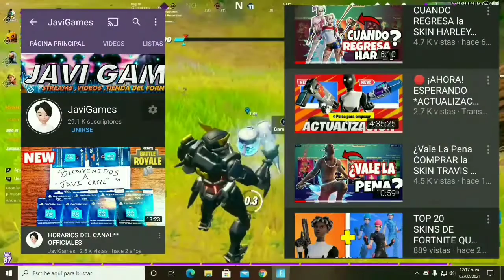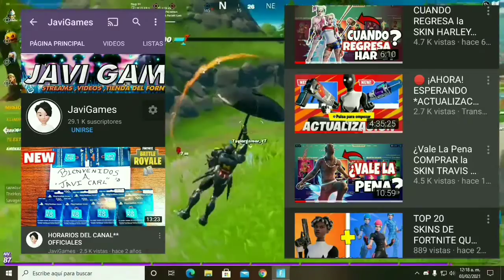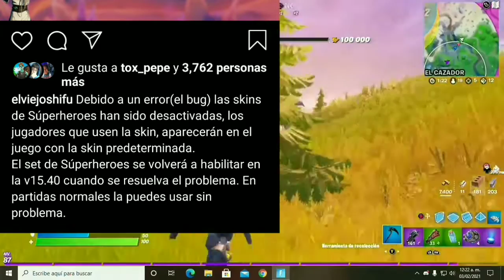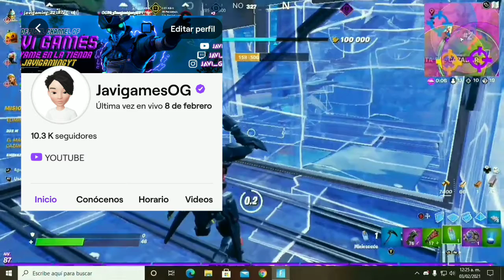CUANDO VOLVERAN las SKINS DE SUPER HEROES a la TIENDA DE FORTNITE/ CUANDO REGRESAN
SIGANME EN INSTAGRAM BROWS 🔥❤️

CODIGO DE CREADOR:

JAVIGAMESYOUTUBE

ID:
ZonaJugable
JavigamesYoutube
Javigaming_22